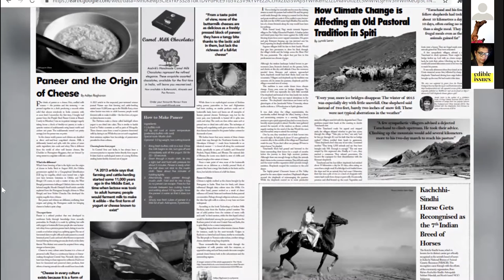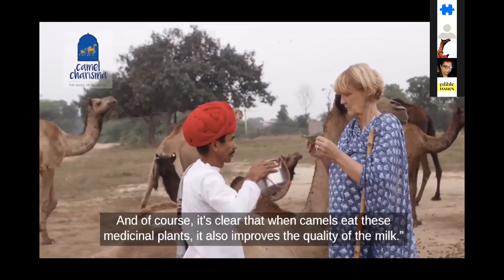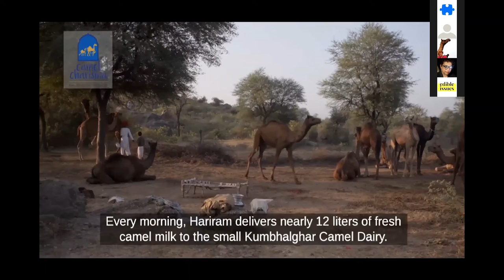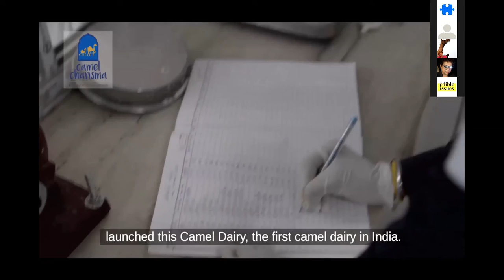FAQs about milk and cheese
How do you decide on what milk to use for making cheese - the best kind of cheese? Is India's climate suitable for making cheese?

These and more questions, answered here.